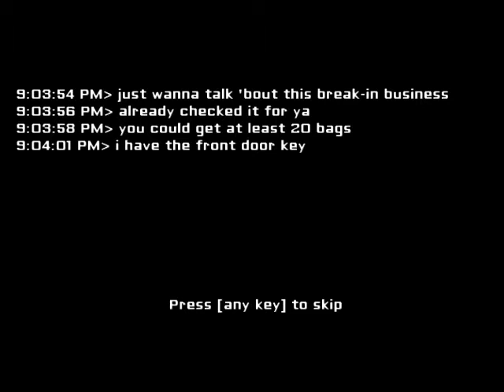RUN!!! // Eyes With Red (And Nick watching)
EYES! I personally think this is a horrifying game.